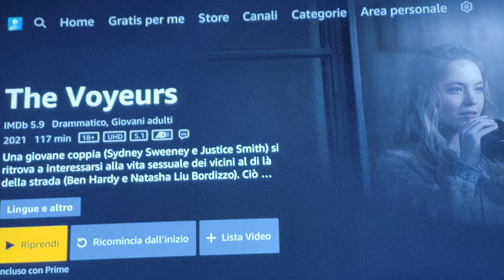THE VOYEURS recensione veloce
voto 8
e metà pellicola il film accelera e prende una piega incredibile.
consigliato

acquisto

6 =   SUFFICIENTE
7=    DISCRETO
8=    BUONO
9=    OTTIMO
10 = ECCEZIONALE

amazon prime

amazon music